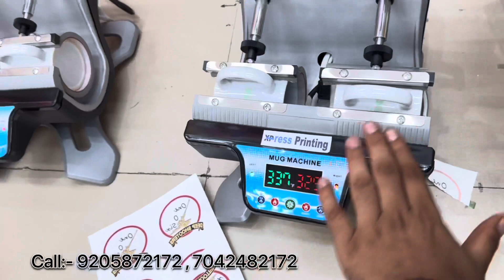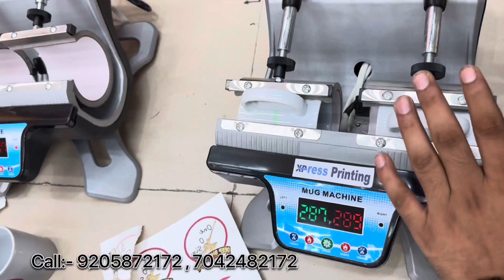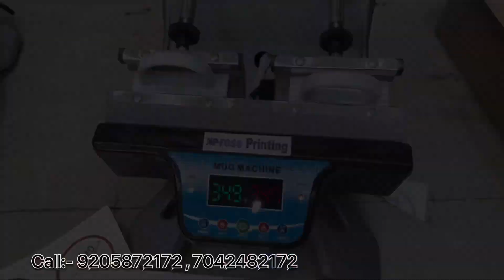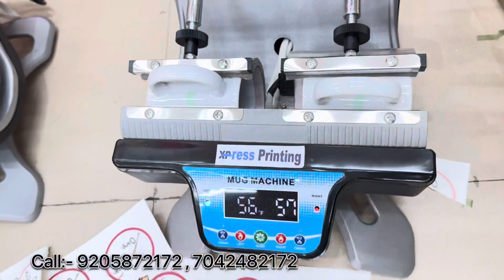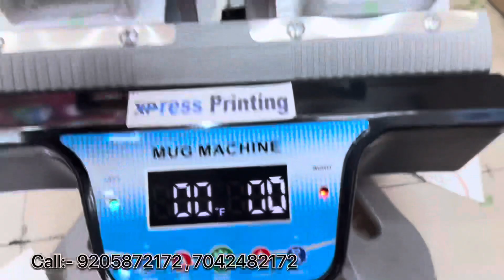MUG PRINTING TRAINING BY XPRESS PRINTING || TSHIRT PRINTING MACHINE